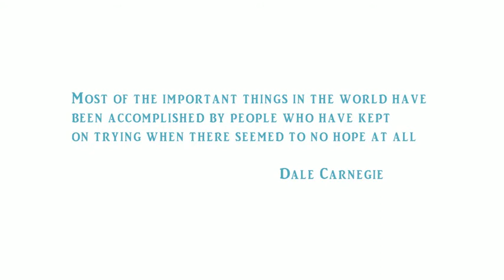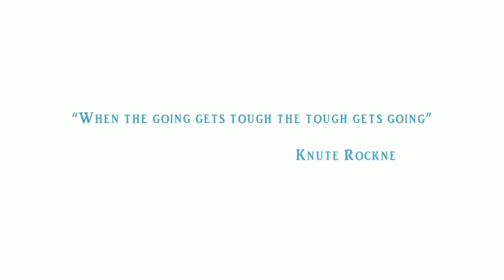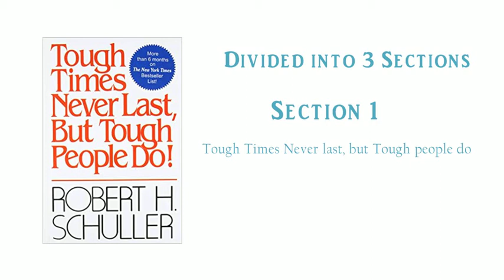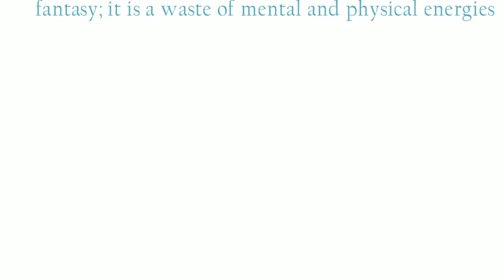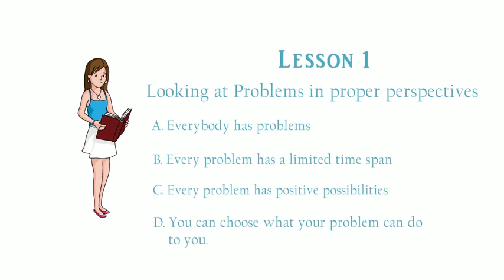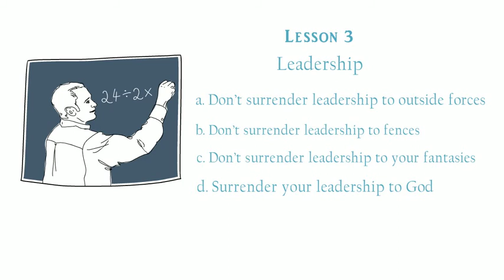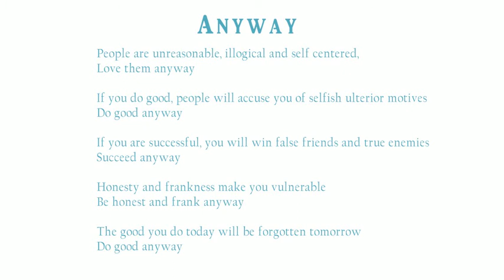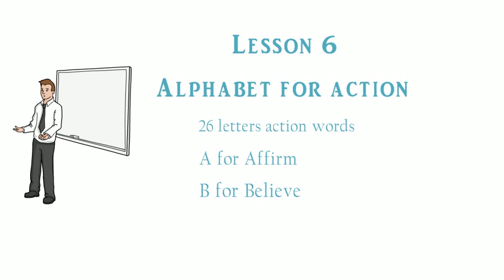Tough Times Never Last, But Tough People Do : A Review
This is a video reviewing the book "Tough Times Never Last, But Tough People Do" wriiten by Robert. H Schuller. There are six important lesson on how to toughened up ourselves in this video. Hope that you will enjoy the video.

Link for Your Future is your Friends (Paperback)
Link for Success is never Ending Failure is never Final (Paperback)
Link for Life Changers: Dreamers and Doers (Paperback)
Link for Believe in the God Who believes in You (Paperback)
Link for Be an extraordinary person in an ordinary world (Paperback)
Link for The Be-Happy Attitudes(Paperback)
Link for the Be-Happy Attitudes (Kindle)
Link for It’s Possible (Paperback)
Link for Discover Your Possibilities (Paperback)